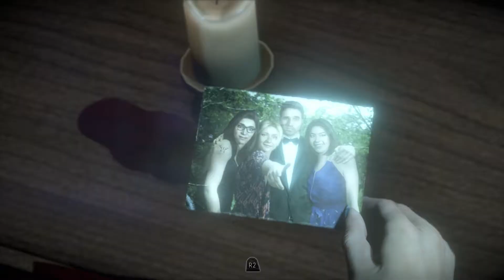Until Dawn Part: 13 Sam im Horror Kino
Der Pschopaht sperrt Sam in den Kino sal ...allerdings leuft dort kein schöner Film